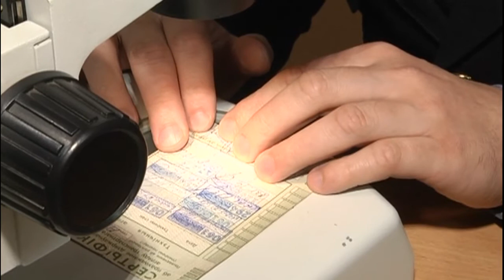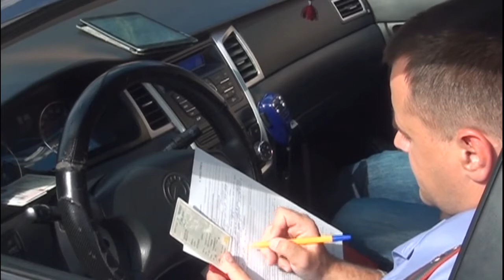Де-факто 18 02 2018 Итоговая программа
Вооруженное нападение в Гомеле. В одном из троллейбусов оперативники попытались задержать 24-летнего местного жителя, который числился в розыске. В ответ парень оказал ярое сопротивление.
Пожар на пилораме. В Гомельском районе спасатели тушили возгорание в одном из цехов. Огонь мог перекинуться и на соседние строения.
Прибыльный трактор. Механизатор одного из сельхозпредприятий Рогачевского района за год похитил более 3 тысяч литров дизеля.
Чтобы не платить сбор, они ставили поддельные штампы о пройденном техосмотре. В Гомеле осудили автовладельцев с фиктивными документами. Кто попался на подделке и чем это грозит — разбирались наши корреспонденты.
А также, почему велосипеды все чаще попадают в сводки милиции и как защитить свой двухколесный транспорт - поговорим с экспертом.